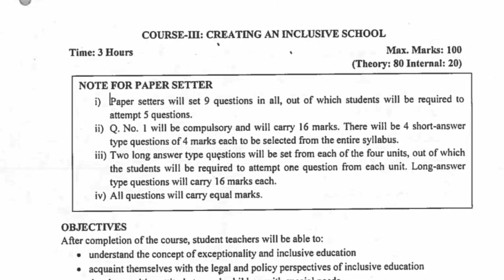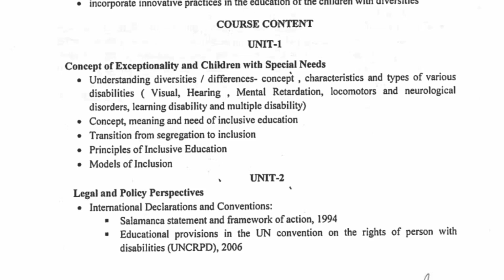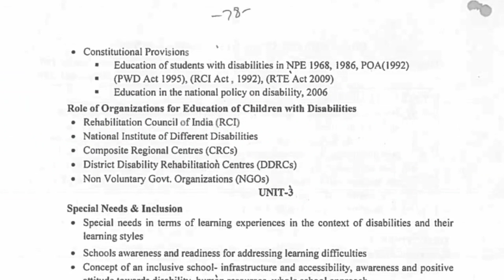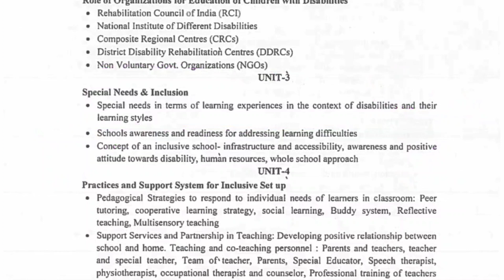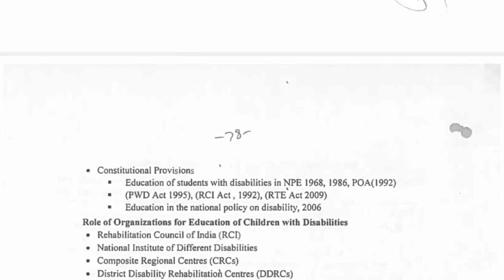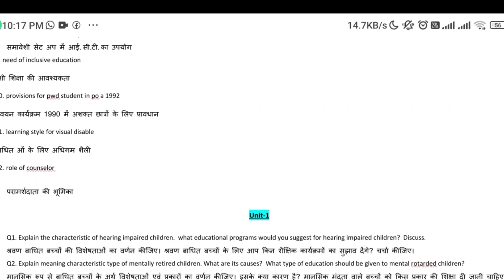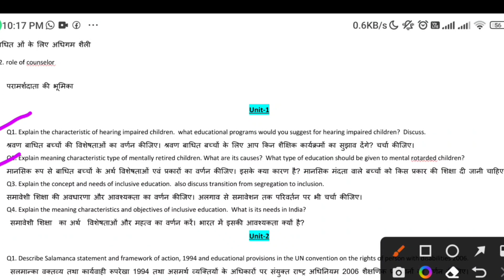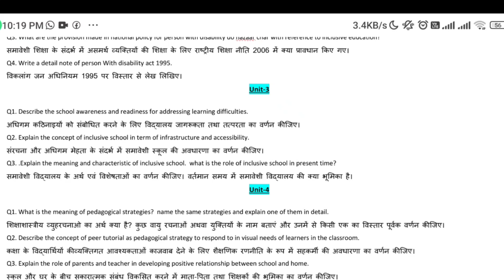CRSU B.Ed 2nd Creating an Inclusive Education Paper 3 important question unit wise | B.Ed Exam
4. Pedagogy of social science

3. Creating An Inclusive School

5B. Health, Physical & Yoga education

Hello everyone
Here university, exam se related sbhi information
Crsu Notification
MDU Notification
KUK Notification
CDLU Notification
CBLU Notification
IGU Notification
GJU Notification